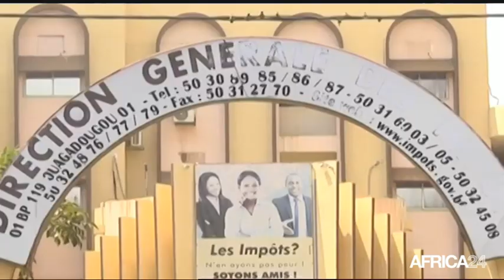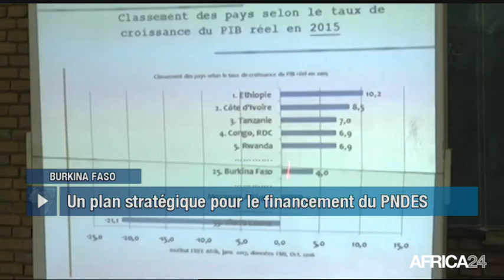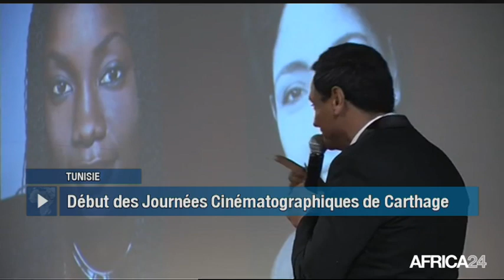Le Journal du dimanche 5 novembre - 17h GMT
Tchad, AFFAIRE DE FAUSSE IMMATRICULATION D’AVION. Rwanda, PREMIÈRE USINE DE RAFFINAGE DE TANTALE. Burkina Faso, TRANSFORMATION STRUCTURELLE DE L'ÉCONOMIE. Tunisie, LE CINÉMA EN FÊTE À CARTHAGE.